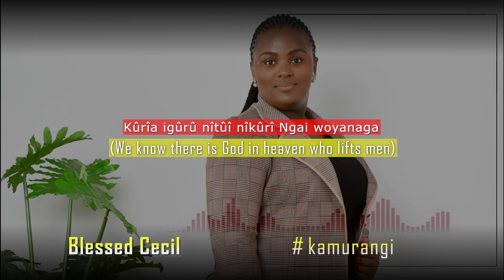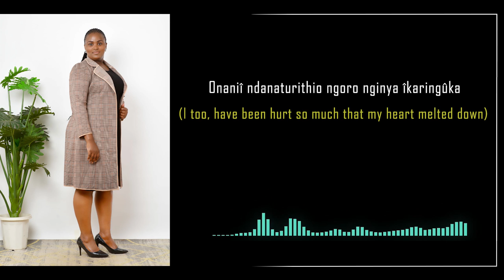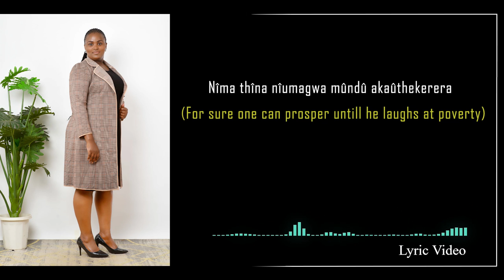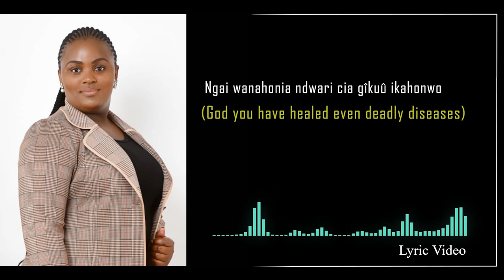Blessed Cecil -KAMURANGI (LYRICS VIDEO)